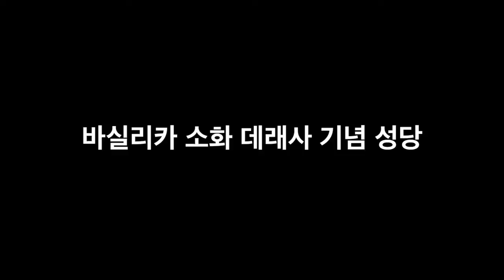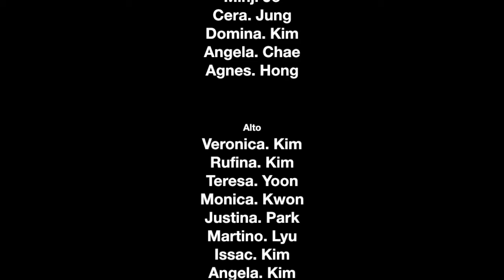0514 바실리카 소화 데래사 기념 성당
youtube : pueri cantores of daegu